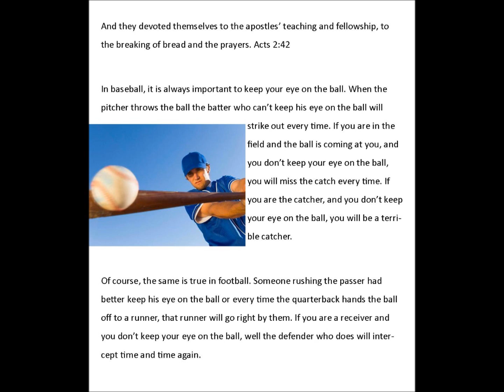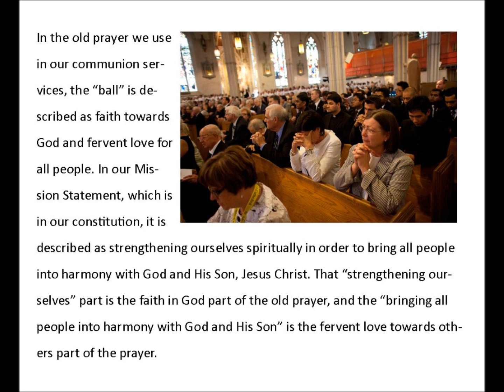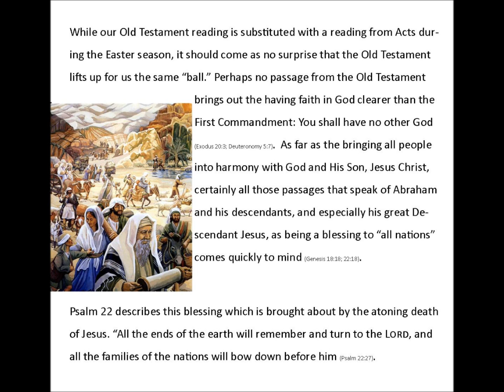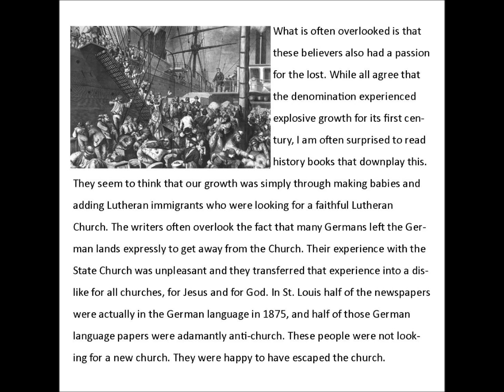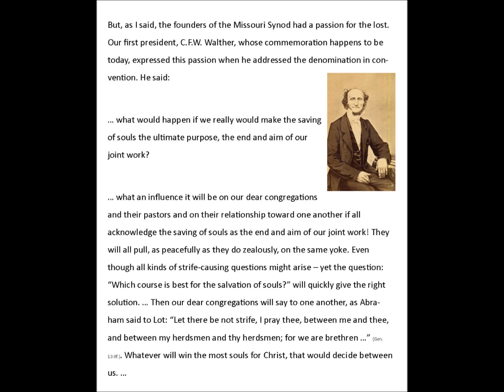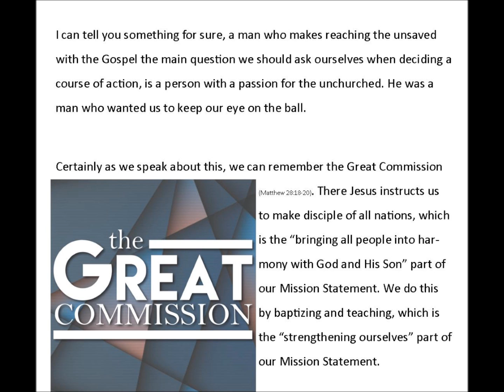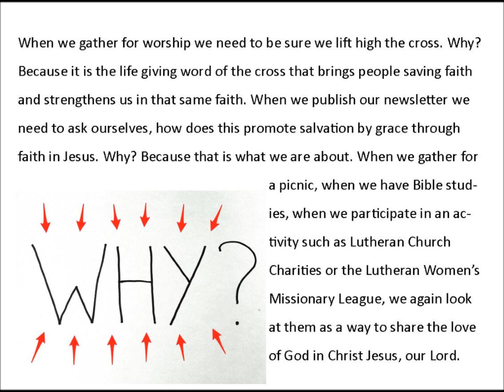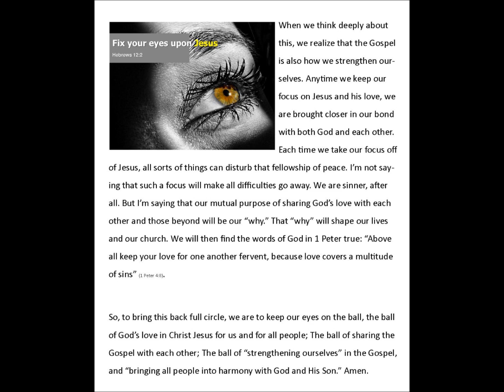Acts 2 42 Keep Your Eye on the Ball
We know that to keep your eye on the ball means to keep focused on what is important, but what is that for the Church?